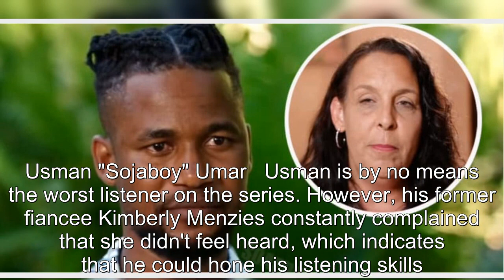90 Day Fiancé: Happily Ever After? - The Worst Listeners Ranked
90 Day Fiancé: Happily Ever After? - The Worst Listeners Ranked.
90 Day Fiance offers a unique look into the world of international dating and matrimony.